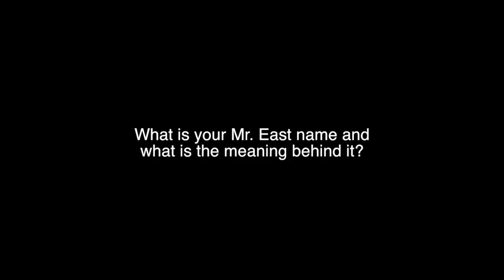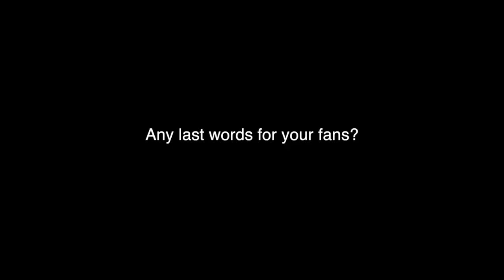Mr. East: Drew Hoffman Interview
Filmed by Luke Shin ('19) / Eastside Video Editor
Edited by Luke Shin  ('19) / Eastside Video Editor